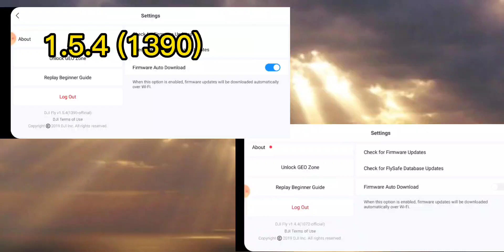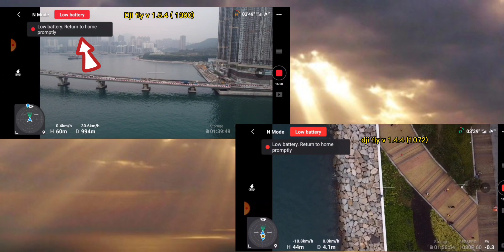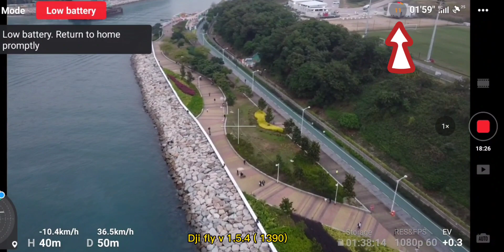Dji fly v 1.5.4 Vs Old version/ WHICH ONE IS BETTER ?Signal Test